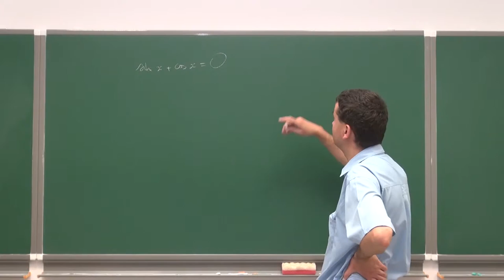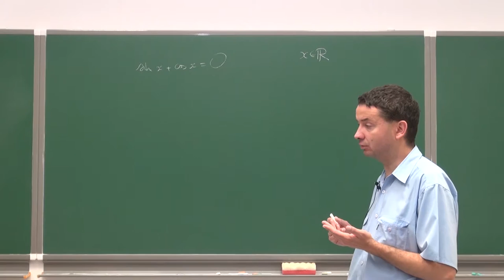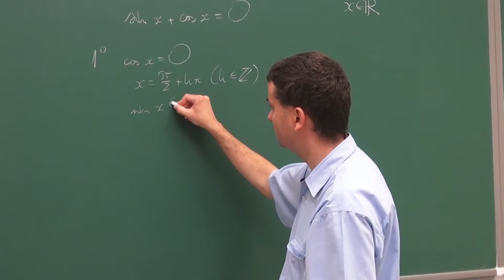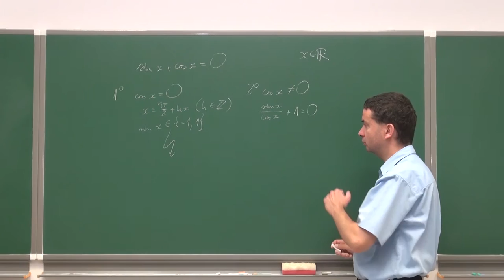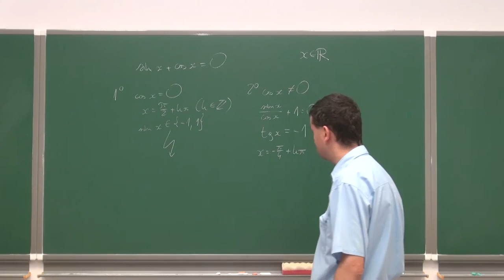Równania i nierówności trygonometryczne - zadanie 2a